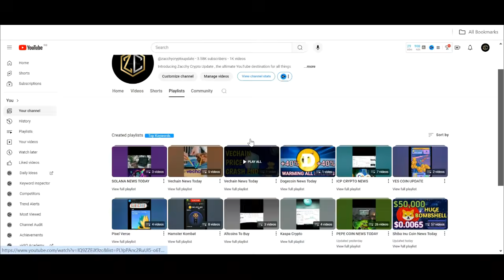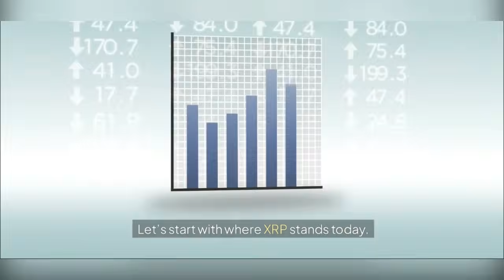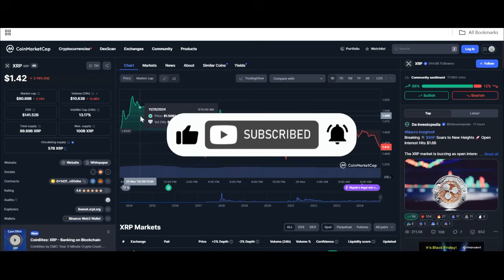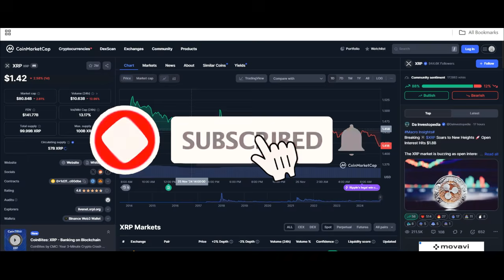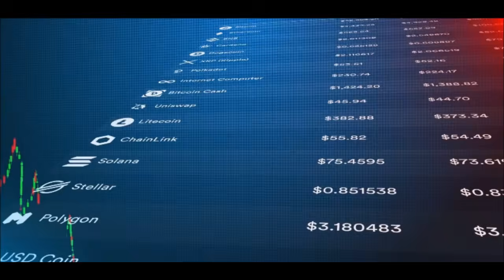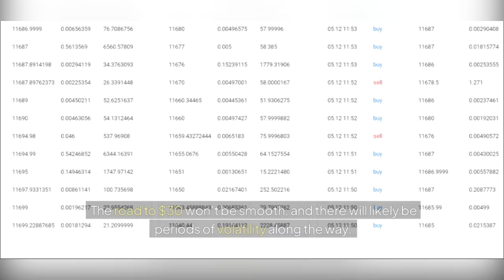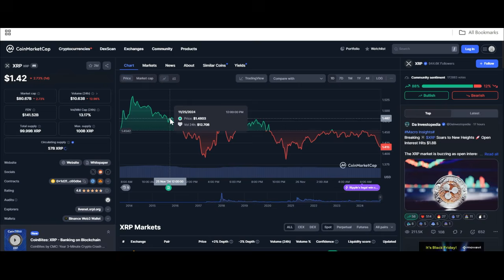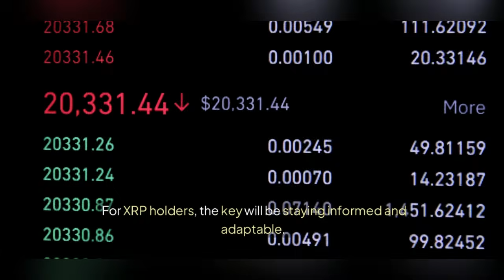📈XRP: $5 to $30? Expert Timeline Revealed! 🚀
XRP Price Predictions: Expert Analysis on the Journey from $5 to $30